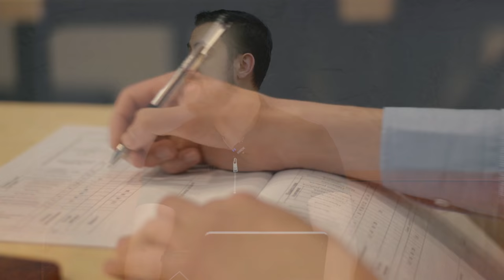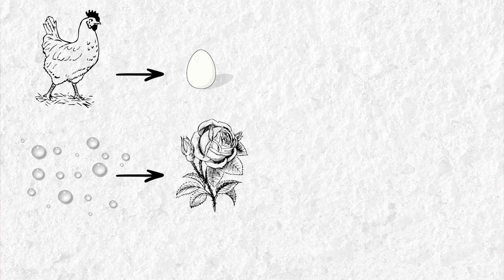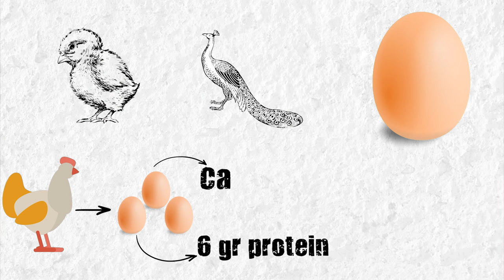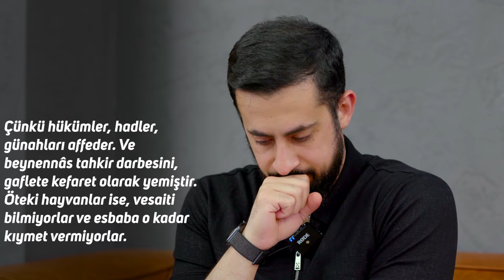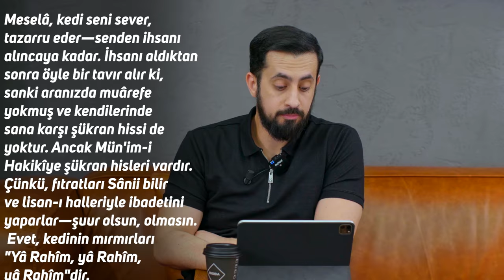Allah'ın Kedilere Gizlediği Büyük Sır Keşfedildi - İktiran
Kedilerdeki büyük gizem!
Köpekler neden necis (pis)?
Kediler neden nankör?
İyi Seyirler…

00:00 Dünyaya Niye Gönderildik İzahı
01:56 Ya Rabbi İşlerim Yoğun
03:11 Allah'ı Tanıma Mesleği
04:05 Hayvanlara Kâinat Kitabına Bakarak Allah'ı Tanı..
05:29 Görmediğin Şeye Niye İnanıyorsun.
07:05 Sebep Sonuç İlişkisinin Karıştırılması...
08:28 İktiran, Yumurta Tavuk Ile İzahı
13:35 Kendini Bilmek, Okumak, Ülfet, Unutma Hastalığı
14:28 Kâinat Kitabına Bakarak Allah'ı Tanı
17:00 Basit Sebep, Mükemmel Sonuçlar..
21:28 Üstadın Zübeyr Abiye, Kâinat Kitabını Oku Demesi..
22:00 Allah'ın Kedilerde Gizlediği Büyük Sir
24:00 Köpek Ve Kedi
26:13 Arı Ve Karınca Örneği

Mesnevi-i Nuriye, Katre ,Nokta

Arkadaş! Esbab ve vesaiti insan kucağına alıp yapışırsa, zillet ve hakarete sebep olur. Meselâ, kelp, bütün hayvanlar içerisinde birkaç sıfat-ı haseneyle muttasıftır ve o sıfatlar ile iştihar etmiştir. Hattâ, sadakat ve vefâdarlığı darb-ı mesel olmuştur. Bu güzel ahlâkına binaen, insanlar arasında kendisine mübarek bir hayvan nazarıyla bakılmaya lâyık iken, maalesef, insanlar arasında mübarekiyet değil, necisü'l-ayn addedilmiştir. Tavuk, inek, kedi gibi sair hayvanlarda, insanların onlara yaptıkları ihsanlara karşı şükran hissi olmadığı halde, insanlarca aziz ve mübarek addedilmektedirler.
Bunun esbabı ise, kelpte hırs marazı fazla olduğundan esbab-ı zahiriyeye öyle bir derece ihtimam ile yapışır ki, Mün'im-i Hakikîden bütün bütün gafletine sebep olur.
Binaenaleyh, vasıtayı müessir bilerek Müessir-i Hakikîden yaptığı gaflete ceza olarak necis hükmünü almıştır ki tâhir olsun. Çünkü hükümler, hadler, günahları affeder. Ve beynennâs tahkir darbesini, gaflete kefaret olarak yemiştir.
Öteki hayvanlar ise, vesaiti bilmiyorlar ve esbaba o kadar kıymet vermiyorlar. Meselâ, kedi seni sever, tazarru eder—senden ihsanı alıncaya kadar. İhsanı aldıktan sonra öyle bir tavır alır ki, sanki aranızda muârefe yokmuş ve kendilerinde sana karşı şükran hissi de yoktur. Ancak Mün'im-i Hakikîye şükran hisleri vardır. Çünkü, fıtratları Sânii bilir ve lisan-ı halleriyle ibadetini yaparlar—şuur olsun, olmasın. Evet, kedinin mırmırları "Yâ Rahîm, yâ Rahîm, yâ Rahîm"dir.

Kainat
Yumurta
Tavuk
Sebep
Sonuç
Köpek
Arı
Karınca